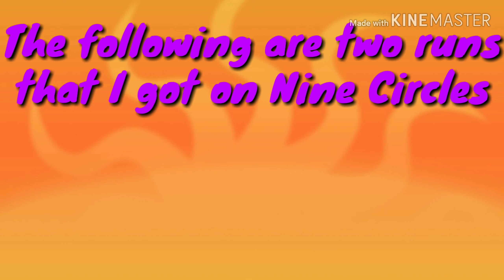Nine Circles Runs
Lol might beat this soon expect I have already beaten this IRL so awkward. XD